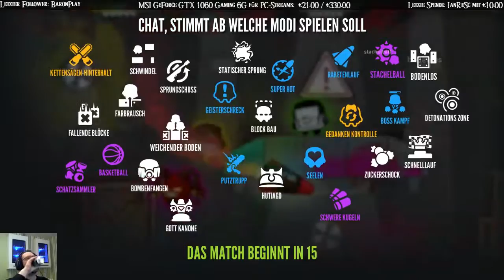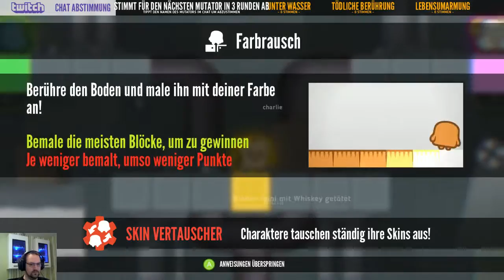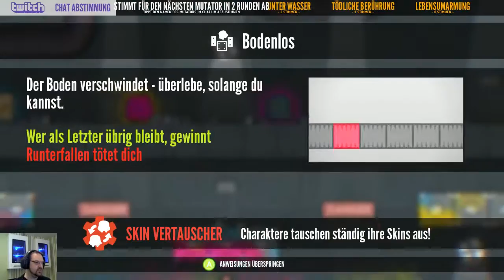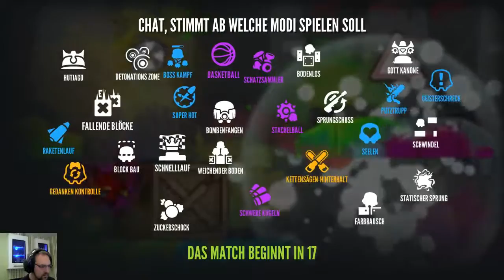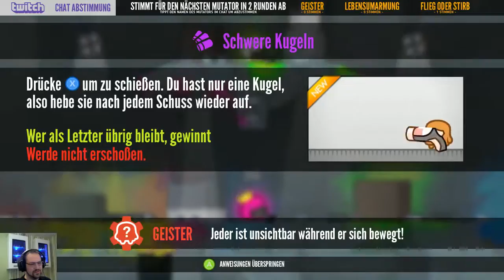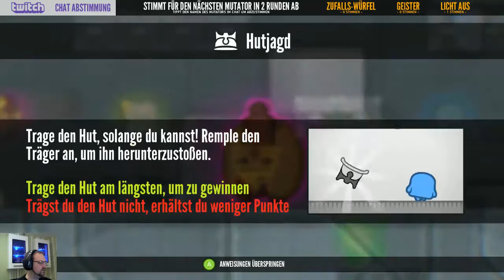Move or Die [#06] | Runden mit Sharx Feini und mfranke | Metasmiths [GER/PC]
Move or Die ist ein schnelles Partyspiel mit viel Geschrei. Als Spielfigur sollte man sich stets bewegen, denn sonst ist man schnell Geschichte, aber das sagt ja bereits der Spieltitel schon aus.
Zusätzlich gibt es noch Mutatoren die das Spielgeschehen noch "spaßiger" gestalten und unter Umständen die Runden noch schwerer machen.

Im Twitch-Modus kann auch der Chat in das Spiel eingreifen. Ist dieser Modus aktiviert, dann entscheidet der Chat welche Spiele gespielt werden und welche Mutatoren zum Tragen kommen. Genauso gibt es auch Spiele die explizit vom Twitch-Chat gesteuert werden und demnach auch nur im Twitch-Modus existieren.